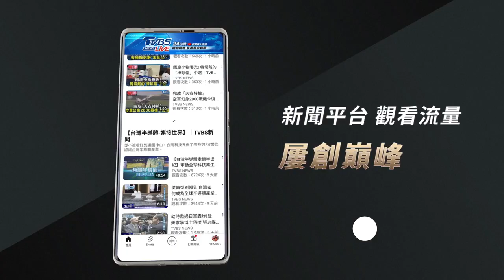賓州選情激烈助「賀」一把! 「超級吸票機」歐巴馬站台｜TVBS新聞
美國前總統歐巴馬，在全代會後首次幫賀錦麗站台造勢，前往目前選情最激烈的賓州。歐巴馬要為賀錦麗拉非裔選票，也批評川普，只是個愛抱怨的億萬富翁，目前賓州民調，賀錦麗支持率48%，川普47.2%，雙方咬的相當緊。